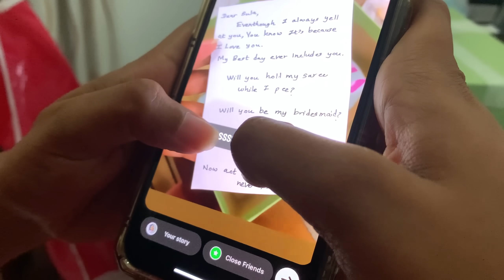වෙඩිමට ලෑස්ති වෙමුද ? (Wedding Preps)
wedding වලට ready වෙන අය මොනාහරි ප්‍රශ්න තියෙනවා නම් අහන්න :)